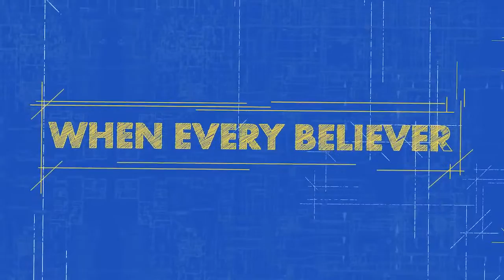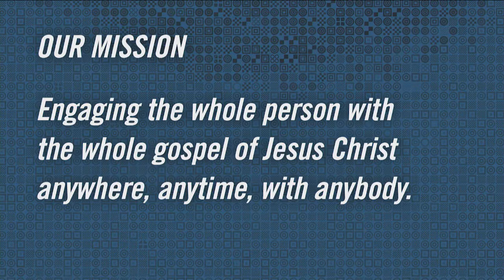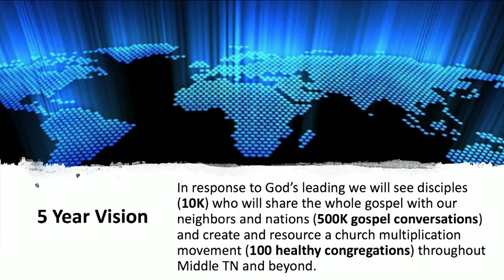The Church at Station Hill l August 12, 2018 | Sermon Only